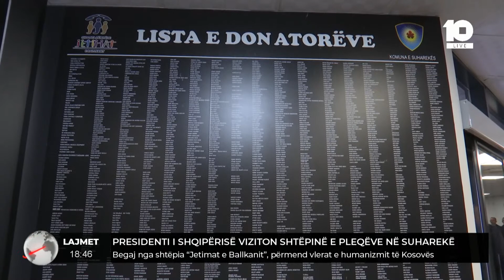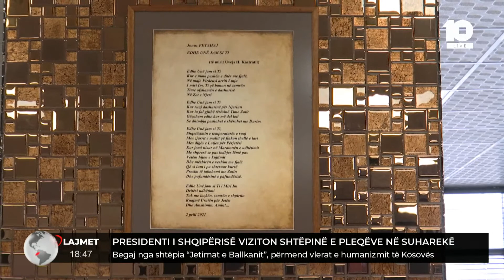Presidenti i Shqipërisë viziton shtëpinë e pleqëve në Suharekë